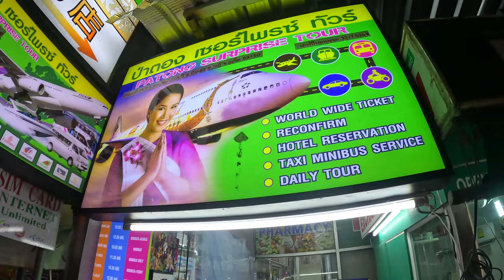Things to Do In Phuket In One Day | James Bond Island, Monkey Cave, Island Tour, Food & More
Hi,
In this video, we explore James Bond's iconic film location named after the film "The Man with the Golden Gun" - James Bond Island. This is located in southern part of Thailand and is one of the most visited locations in Thailand.
We explored this island on a tour package which you need to take which comprises of multiple other island attractions like Hong Island, Panak Island, Lawa Island to name the few. This video is an informative and complete guide for all the travelers who wish to visit this iconic location when in Thailand.
I hope you find this video entertaining and enjoy watching it.